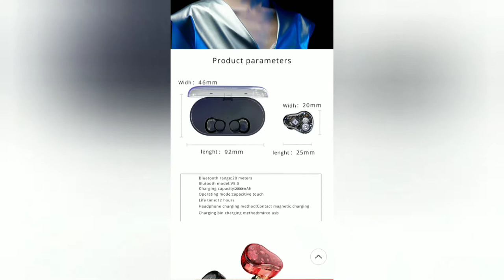Wireless Earphones (Top Tech Design)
- TWS Bluetooth 5.0 Touch Earphones Running Headset True Wireless Bluetooth Stereo Headphone Deep Bass Earbuds IPX7 Waterproof

SPECIFICATION:
• Brand Name: Lesozoh
• Control Button: Yes
• Active Noise-Cancellation: Yes
• Style: Ear Hook
• Wireless Type: Bluetooth
• Connectors: None
• Communication: Wireless
• Vocalism Principle: Dynamic
• Volume Control: Yes
• Frequency Response Range: 20-20000Hz
• Function: For Internet Bar
• Function: Monitor Headphone
• Function: for Video Game
• Function: Common Headphone
• Function: For Mobile Phone
• Function: For iPod
• Function: HiFi Headphone
• Function: Sport
• Sensitivity: 110±4dB
• Is wireless: Yes
• Plug Type: Wireless
• Codecs: Apt-X HD
• Support Memory Card: No
• With Microphone: Yes
• Model Number: Z6
• Resistance: 32Ω
• Waterproof: Yes
• Line Length: None
• Support APP: No
• Bluetooth: V5.0
• Charging case battery capacity: 2000mAh
• Earphone battery capacity: 60mAh
• Music time: 5-6 hours
• Charging time: 1 hours
• Key: Touch
• Compatibility: for iOS Android Smart Phone Smart tablet
• For: Samsung, Huawei, Xiaomi,phone